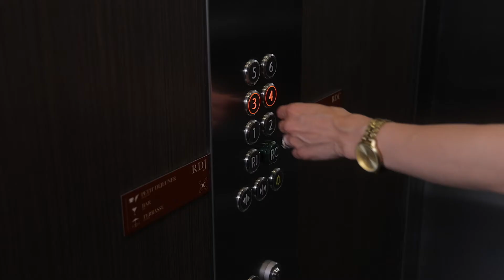ghd unplugged : le tout premier styler sans fil de ghd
Découvrez notre nouveau styler nomade et sans fil : ghd unplugged.

Conçu spécialement pour des retouches coiffure, n'importe où, n'importe quand; ghd unplugged vous offre une coiffure avec style et sans attache.

De la salle de sport à votre dîner, du bureau à la piste de danse, de l’aéroport à votre soirée, la puissance et le design compact de ghd unplugged feront de cet outil de coiffage le nouvel héros de votre sac à main.

Disponible en noir et en blanc, ce styler sans fil offre un coiffage rapide et facile, en toutes circonstances.